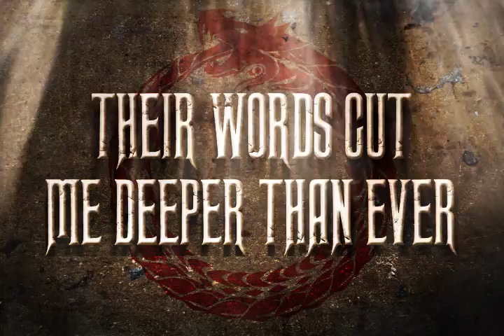Punch Cabbie-Undying (Lyric)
Punch Cabbie-Undying (Lyric Video) created by: Skylar Jenson Available for purchase via iTunes and Amazon.

Undying via @amazon